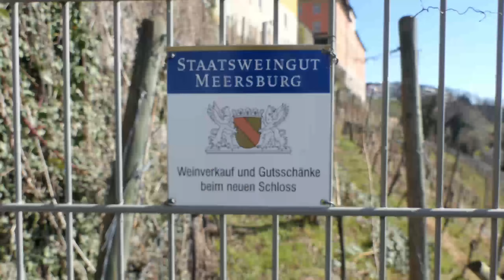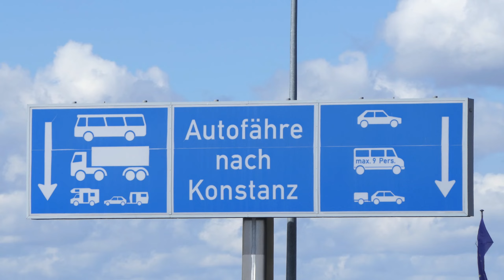Wetterflucht Teil 2 nach Meersburg und Lindenberg im Pössl Wohnmobil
Wetterflucht Teil 2. Meersburg und Lindenberg. Wir reisen mit dem Rössl Roadcruiser.